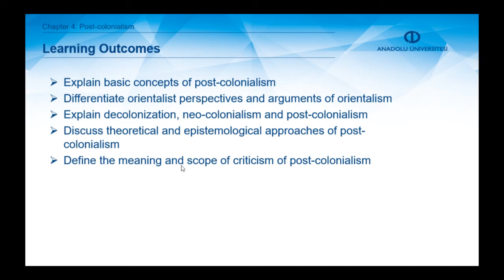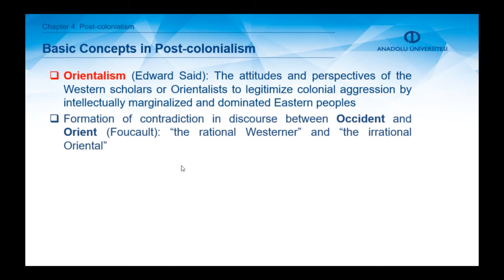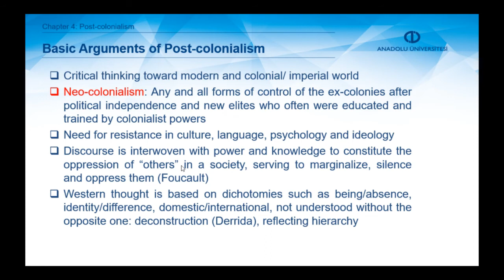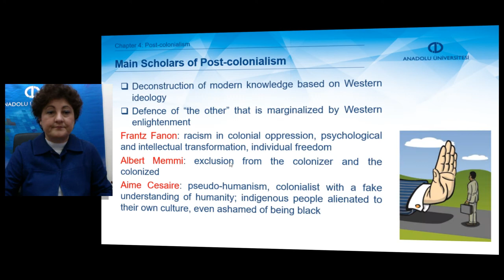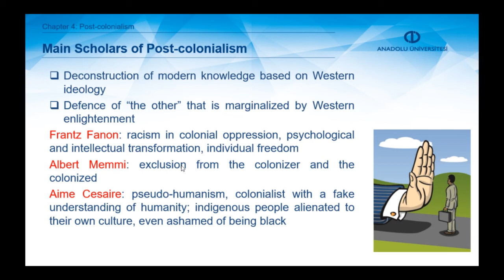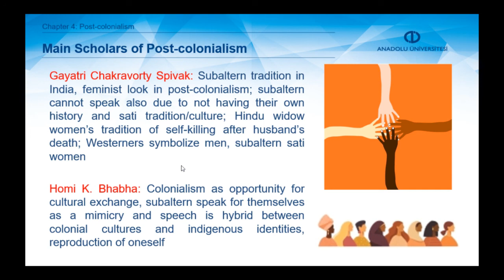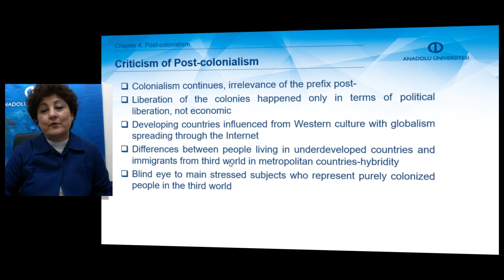THEORIES OF INTERNATIONAL RELATIONS II - Chapter 4 Summary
Explain the basic conceptual framework of post-colonialism
Differentiate orientalist perspectives and arguments of orientalism
Discuss theoretical and epistemological approaches of post-colonialism
Explain the differences and similarities between decolonization, neo-colonialism and post-colonialism
Define the meaning and scope of criticism of post-colonialism